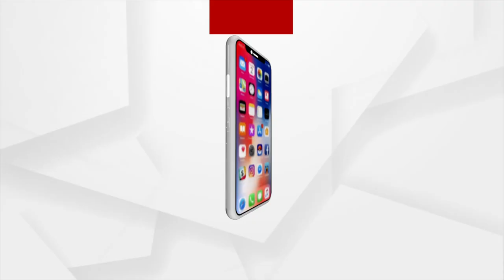Sports News In 2 Minutes | Argus News